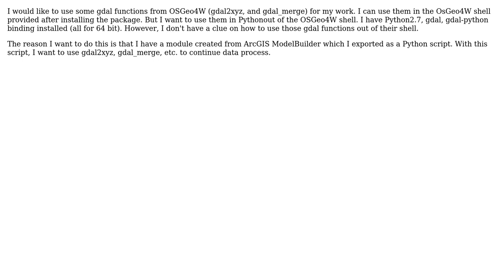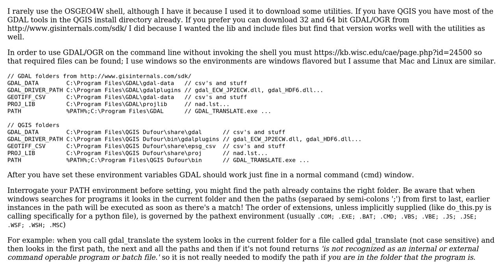GIS: Using gdal functions from OSGeo4W out of their shell? (2 Solutions!!)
GIS: Using gdal functions from OSGeo4W out of their shell?

With thanks & praise to God, and with thanks to the many people who have made this project possible! | Content (except music & images) licensed under CC BY-SA | Music | Images & others | With thanks to user shirleydd user Ryan Garnett user PolyGeo user Michael Stimson and the Stack Exchange Network Trademarks are property of their respective owners. You are responsible for your own actions.